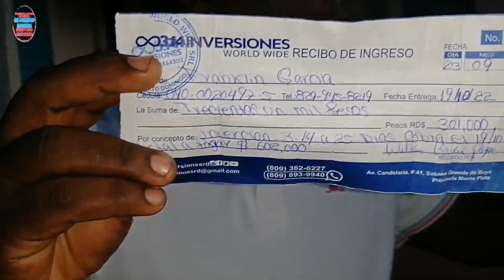Mantequilla en peligro . Primo dice esta dispuesto a lo que sea. (2/4).